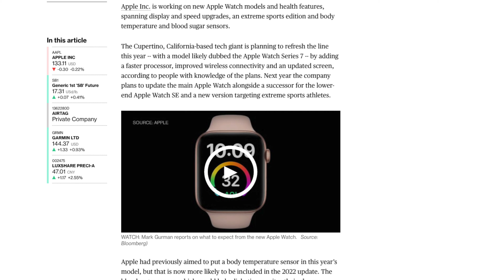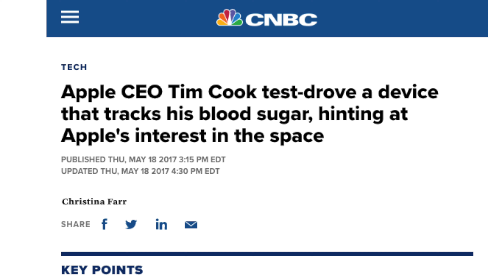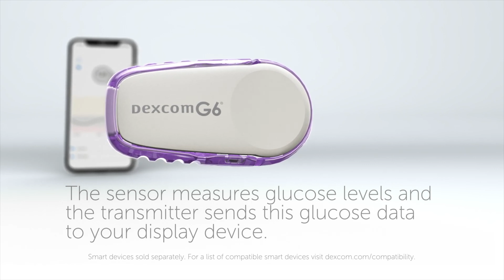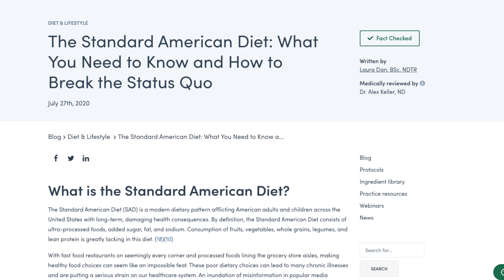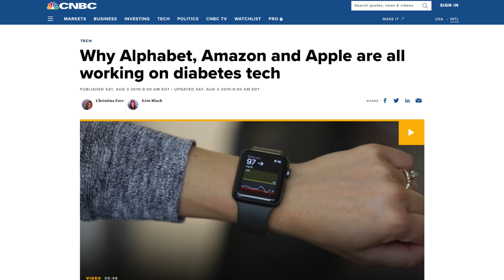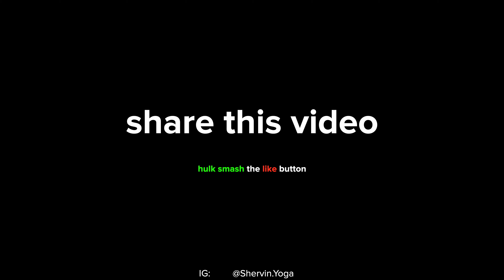Apple Watch Blood Glucose Monitor (It Will Destroy CGM Industry)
Apple Watch Blood Sugar - Blood Glucose Monitor or Continuous Glucose Monitor (CGM)

Apple Watch Series 7 Glucose Monitor 2021 - Will it destroy Levels Health, Veri Stable, NutriSense, January AI?

Why an Apple Watch Blood Sugar Monitor Will Destroy the Industry
How an Apple Watch Blood Sugar Monitor Will Destroy the Industry
Apple Watch Blood Sugar Rumor (CGM - Levels Health, NutriSense)
Apple Watch Blood Glucose Monitor (Destroy CGM Industry)
This video was inspired by Fitt Insider (fitt.co) & Anthony @Fittin

Timecodes:
00:00 Intro
00:08 Apple Watch Series 7 Rumors
00:23 Why is this important?
01:00 Apple's Global Smartwatch Shipments Share Q1 2021
01:32 Cookies vs Bananas Study
01:49 What is a CGM?
04:26 When is the Apple Watch Glucose coming?
05:42 Do you use a CGM? Referral link :)
06:00 Final Thoughts